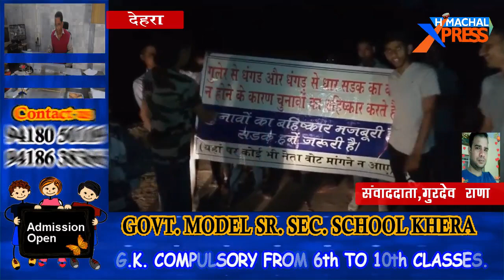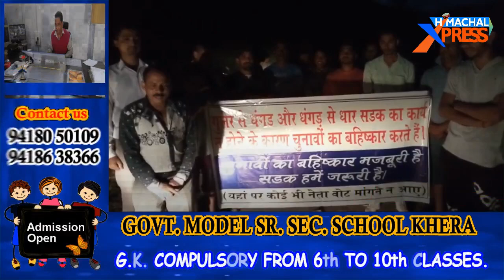देहरा के इस गांव के लोगों ने कहा,नेता यहां वोट मांगने ना आएं